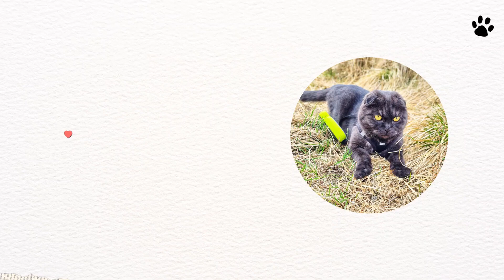Do I like car rides? 🤔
I really enjoy car rides! I never get sick. 😊 How about you? ☺️